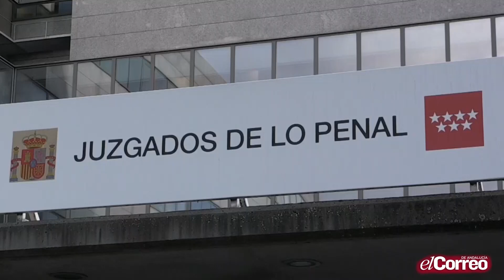Borja Thyssen reconoce que percibió 1.400.000 euros por dos reportajes para la revista Hola